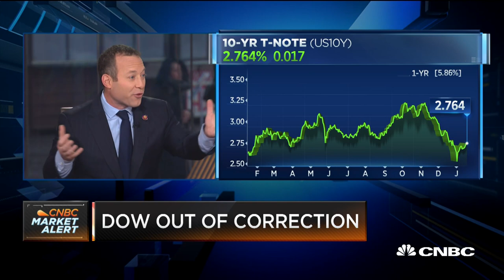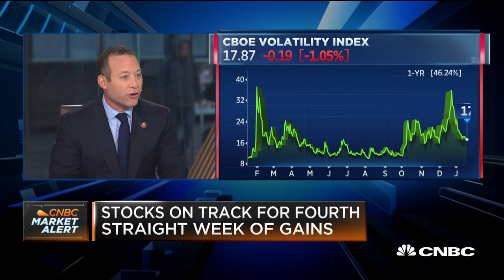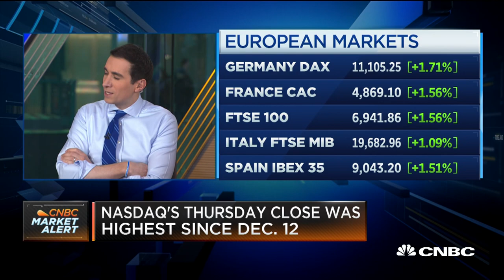Rep. Josh Gottheimer on what congress is doing to end the shutdown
Rep. Josh Gottheimer (D - N.J.) joins "Squawk Box" to discuss the ongoing government shutdown as it enters its 28th day.